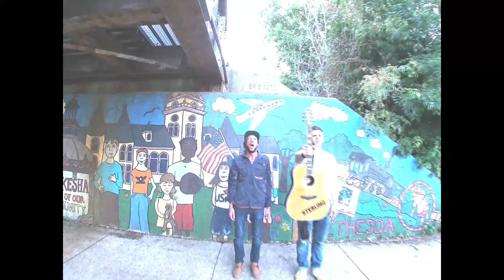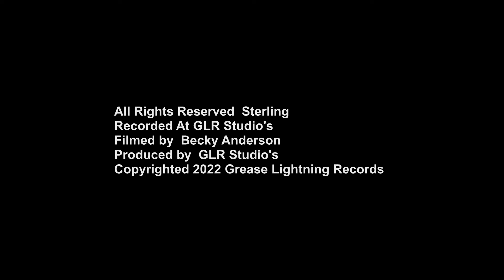Sterling - Yellow Spider (mewithoutyou Cover)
In case you haven't yet, PREORDERS are available now through @outcasttapes for this amazing charity compilation!

Great bands performing great songs of mewithoutyou!

And in true mewithoutyou spirit, proceeds go to charity!
Money is to be shared with @kidsforpeace

Sterlings got "yellowspider"!

What's the matter, you don't like kids?